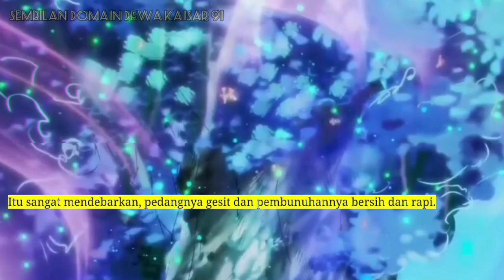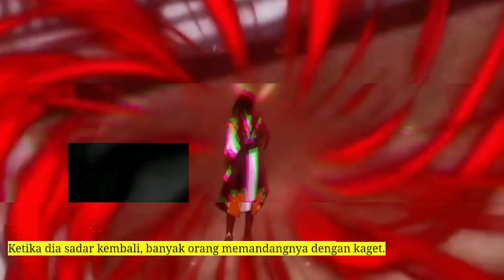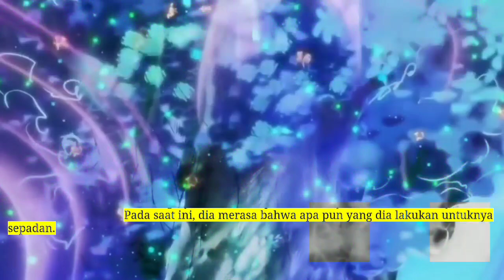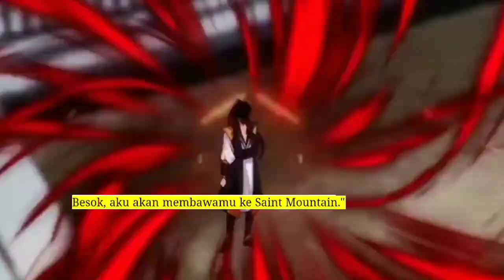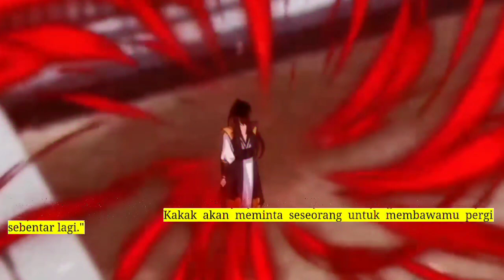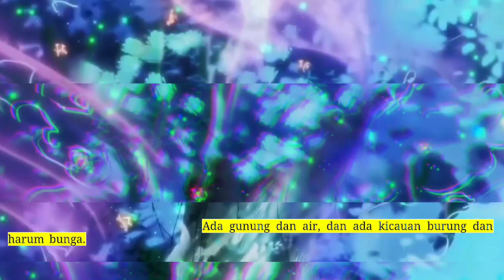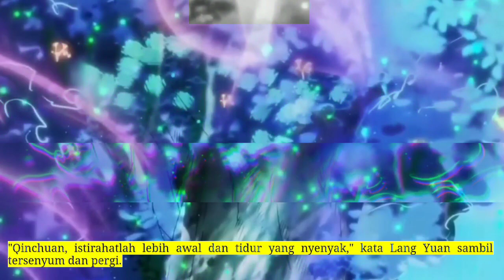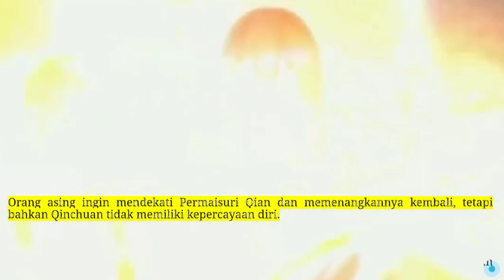Sembilan Domain Kaisar Dewa versi novel 91